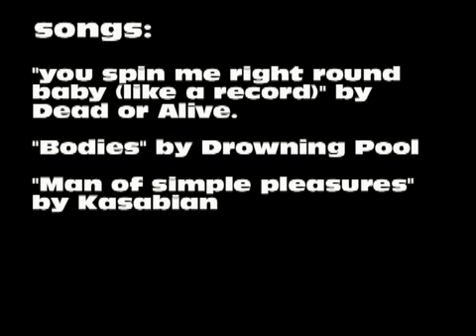Fallout 3: The Annoying Man irritates a Paladin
he was asking for it. =)
(Sticky shall end up in a sticky situation)